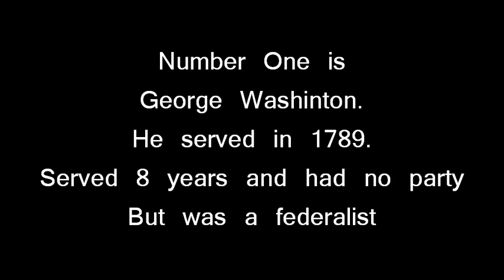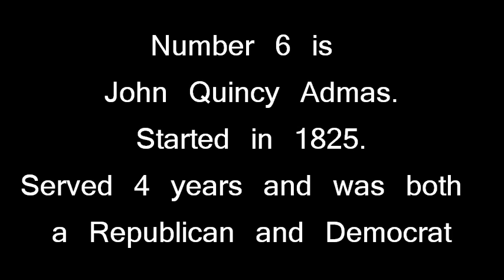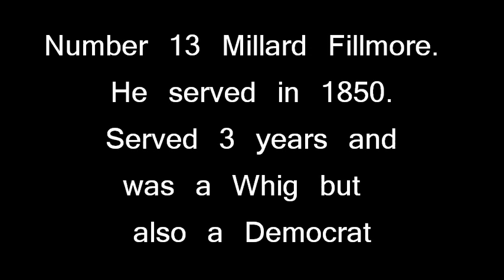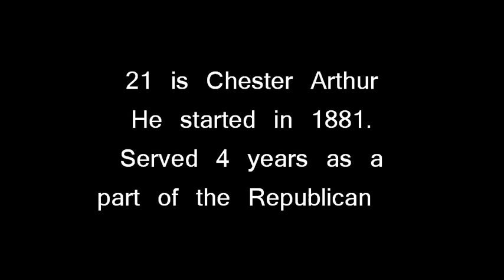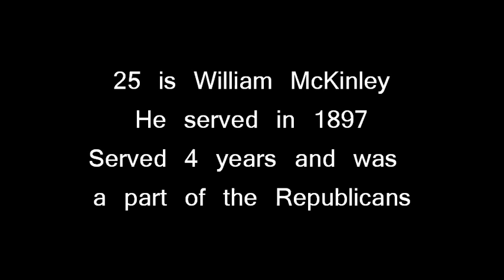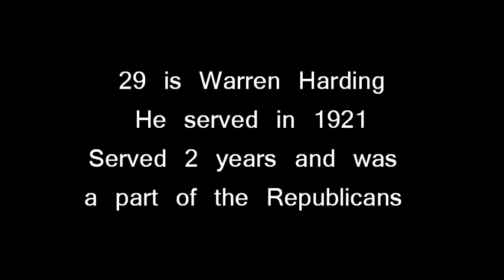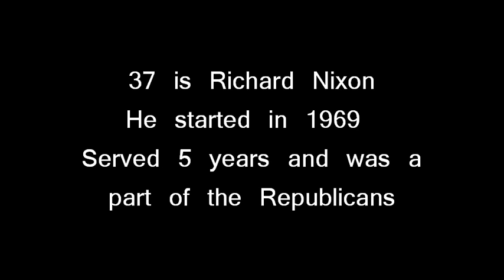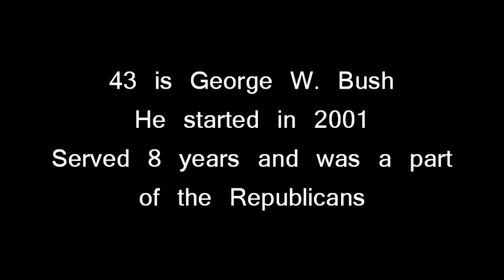Yankee Doodle Presidents (No Singing)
This is for all you poor souls that have to memorize the presidents, their years in office, years of service, and political party. This one with without lyrics. There's another one with my really bad lyrics if you want it. I hope that you find it useful.